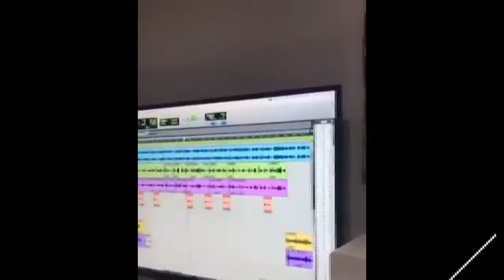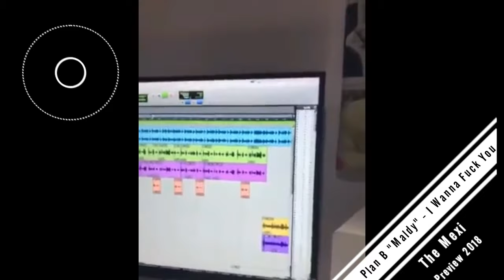Maldy Plan b Musica-Preview[2018-2017]